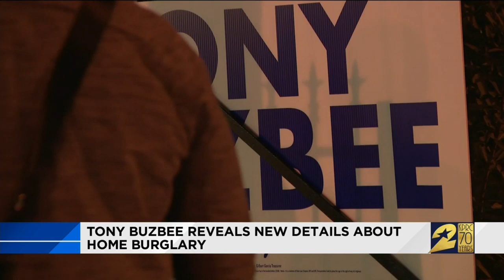Tony Buzbee reveals new details about home burglary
On the same day he said his home was burglarized, Tony Buzbee held a rally in his bid to become Houston's mayor.